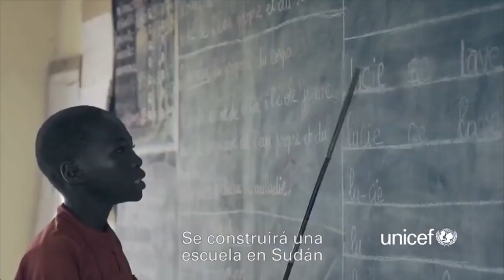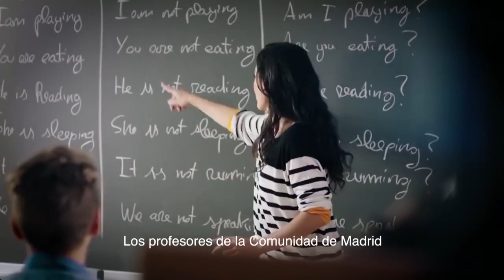Pablo Victoria habla sobre las Traiciones de Simón Bolívar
Patricio Lons